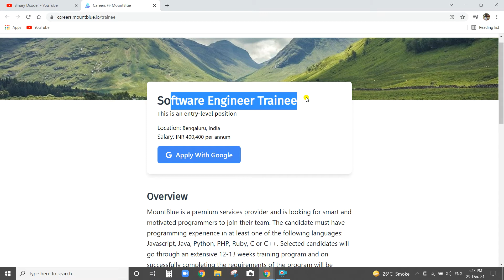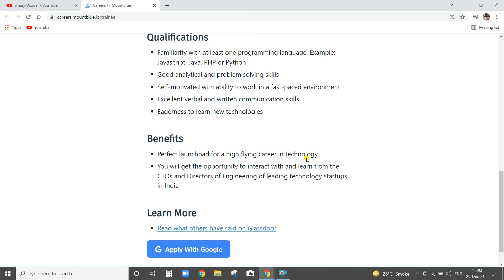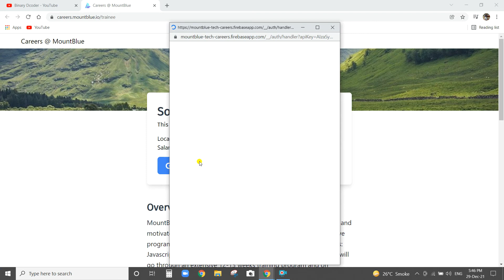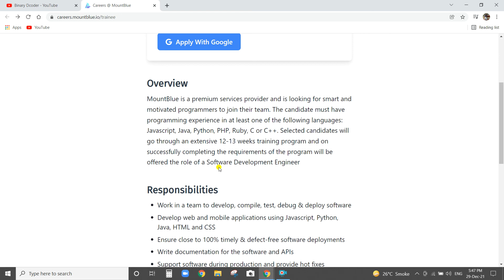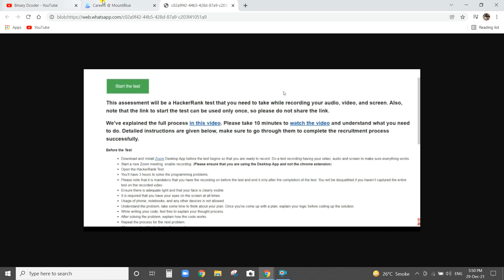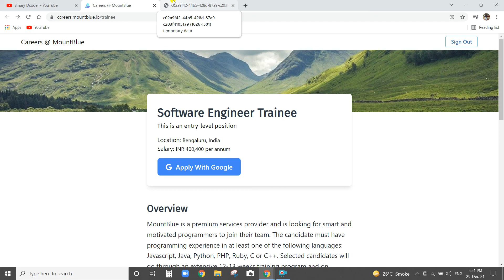MountBlue Off Campus Drive 2022 | 2021 | 2020 | 2019 Batch -Any Degree Apply | Apply Now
I Hope this video would be helpful for you :)

Topic Coverd:
recruitment 2021
recruitment 2022
recruitment 2023